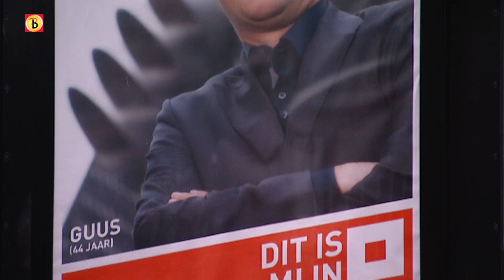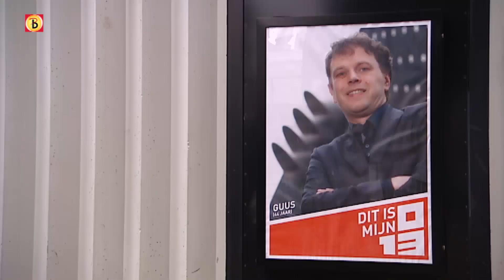Honderden mensen nemen afscheid van Guus van Hove in 013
- Het grote zwarte gebouw van 013 was maandag het decor voor de herdenking van directeur Guus van Hove en zijn vriendin Helena Nuellet. Twee weken geleden kwamen zij om het leven tijdens hun vakantie in Amerika. Honderden mensen namen afscheid van het tweetal.